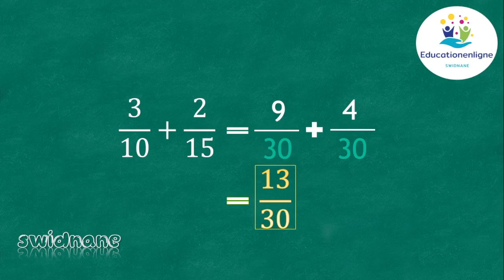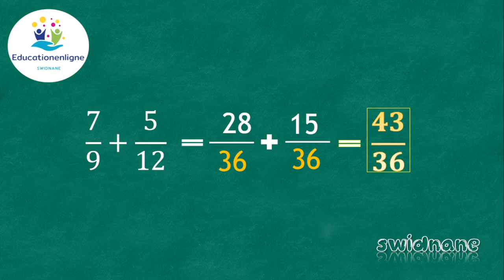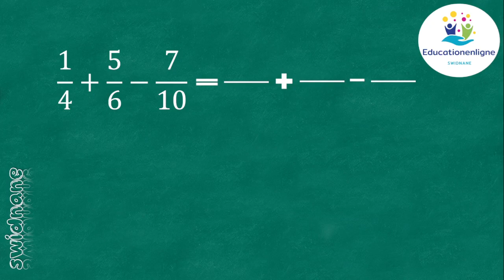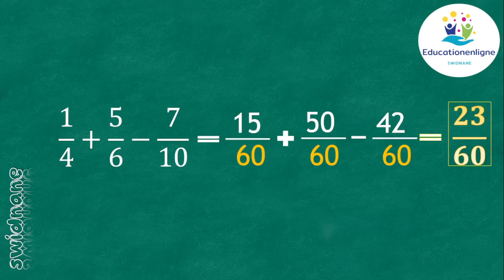Méthode facile pour additionner et soustraire les fractions - طريقة سهلة لجمع و طرح الكسور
طريقة سهلة لجمع و طرح الكسور ذات المقامات المختلفة
Pour ceux qui trouvent l'addition et la soustraction des fractions difficile, voici une méthode très simple qui facilite le calcul.
Vous pouvez additionner et soustraire les fractions multiplier les dénominateurs ni écrire les listes des multiples communs.
Cours gratuit
Mathématiques
Educationenligne